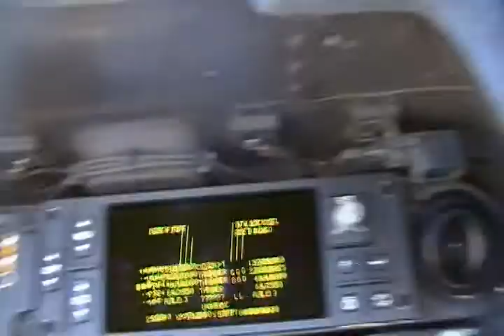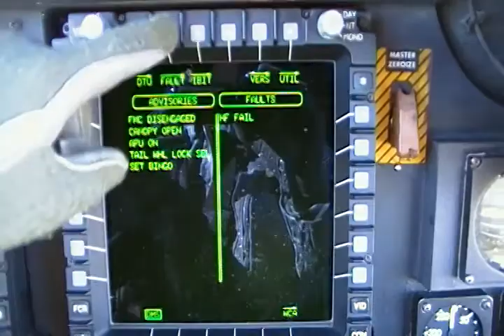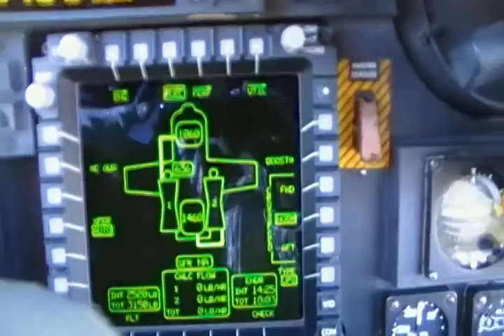Getting Things Going